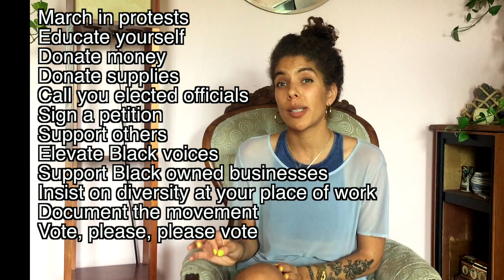What's the Point of Protesting?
Ever since reading up on the effectiveness of peaceful vs. violent protests in influencing political elections, I'm a regular media critic / political commentator, so watch out CandaceOwens. Whose streets? OUR STREETS.

Thanks to Riddiman for the beat.